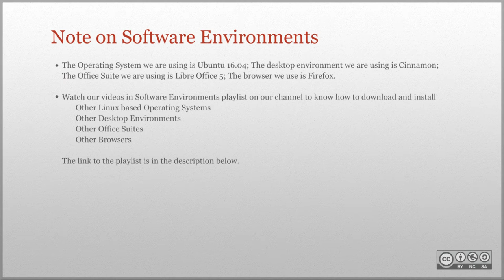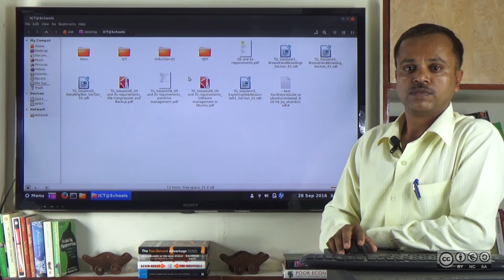Decompressing a File